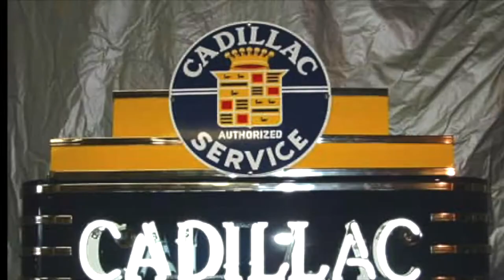CASA DE CADILLAC - BUCK WILLOW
Buck grew up so far from the big city, that the only Cadillacs he ever saw were on TV, or in movies.  Ever since he heard “Maybellene” by Chuck Berry, he dreamed about them all the time. He swore when he hit the big time, he was gonna get one, or two, or more, in black.